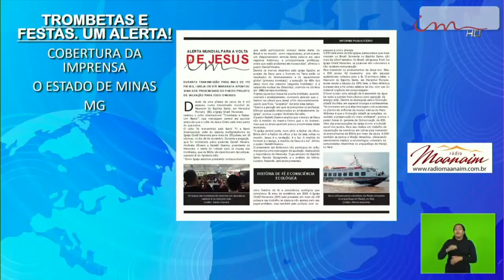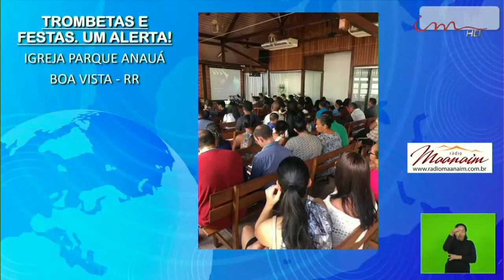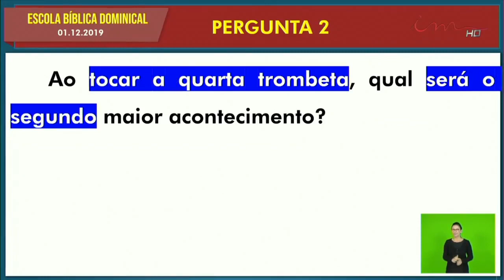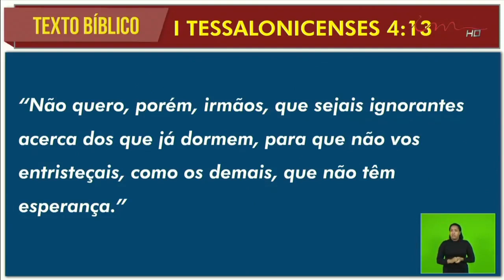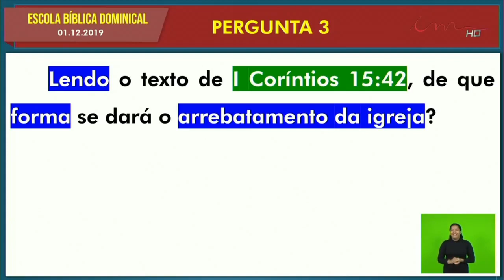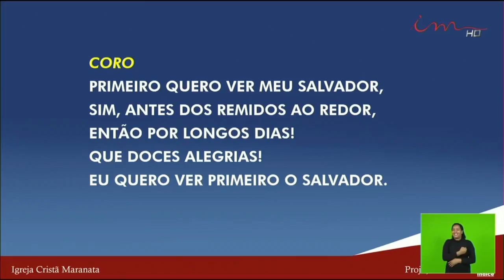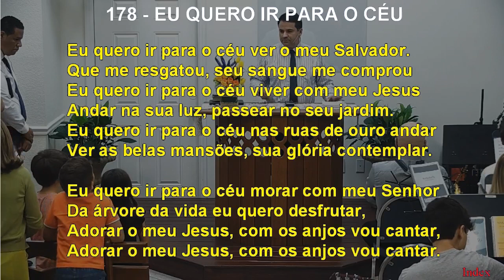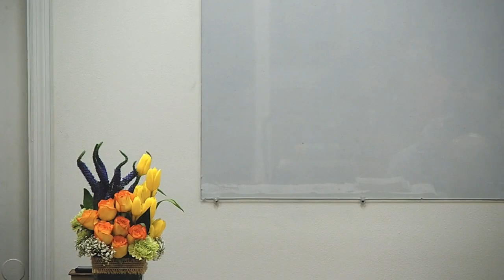Sunday School (2019-12-01) Maranatha (Pompano Beach, Florida)